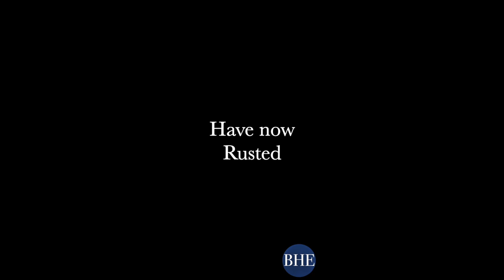Why Stone Walls Crack - Scotland, Glasgow - ArchiDetails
Why is it common to see so many broken stones on garden boundary walls in the UK?

Many iron fence railings were removed as a source of raw material as part of the WWII war effort.

Unfortunately, the iron stubs were usually left behind. They rust, expand and split the stone.

When you look closely at the railings, you may notice that they are not overly decorative, such as in this video.  This means they are replacement railings, installed after the war.  They are typically steel, not iron and quite bland when compared to the Victorian originals.